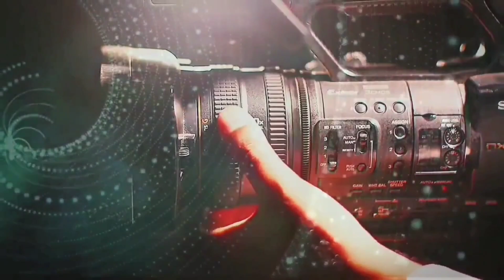PEDRA COM OURO VIRALIZA NA INTERNET. !!!!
compre seu equipamento de Garimpo na melhor loja do Brasil ,